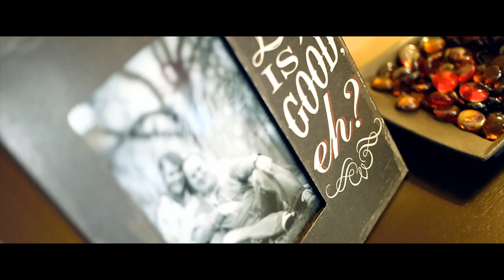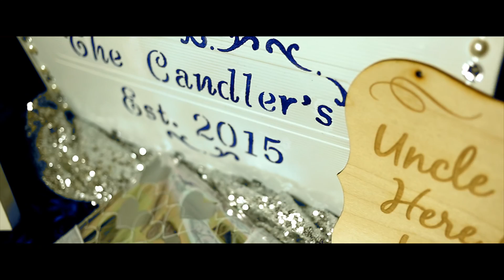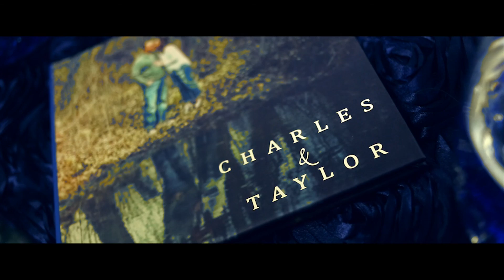Charles & Taylor - A Cinematic Short Film